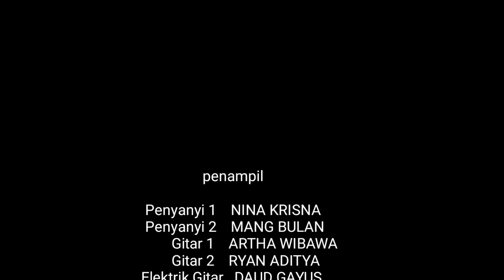Monginsidi - Subagio Sastrowardoyo (Teater Sastra Welang)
Juara 1 dan Juara Favorit
Peserta ke 5 Lomba Musikalisasi Puisi RSUP Sanglah